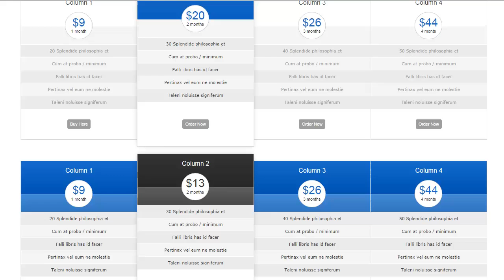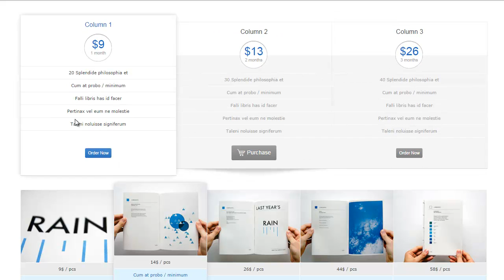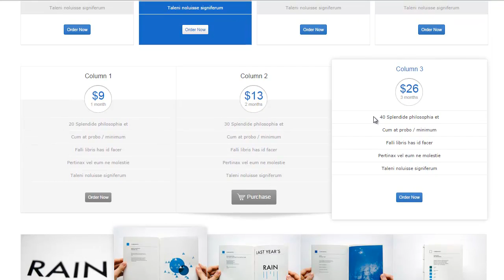brainers 納税準備メガディール BONUS 17 GRID TABLES DELUXE サンプル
brainers 納税準備メガディール